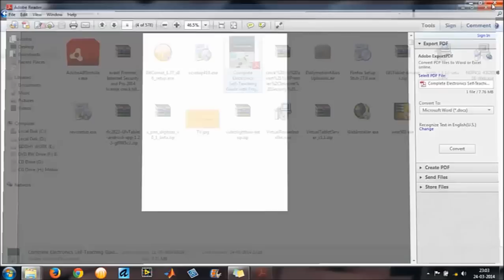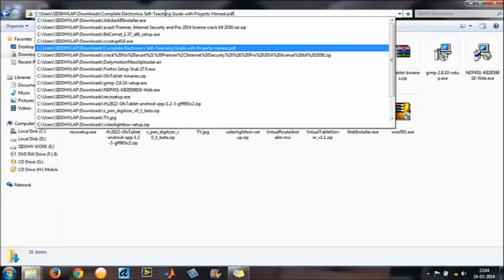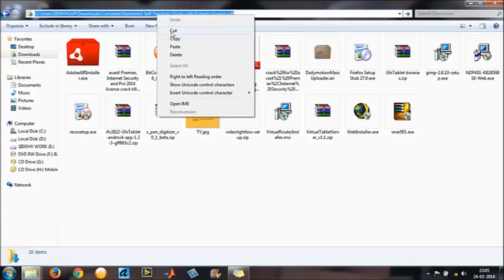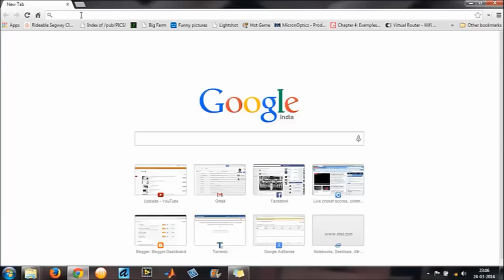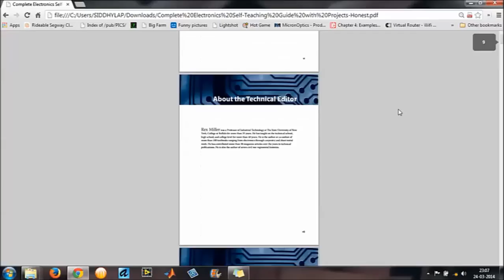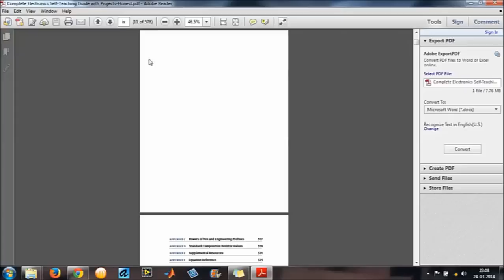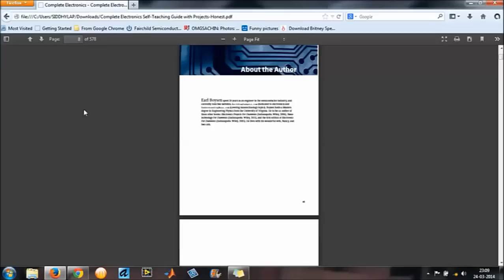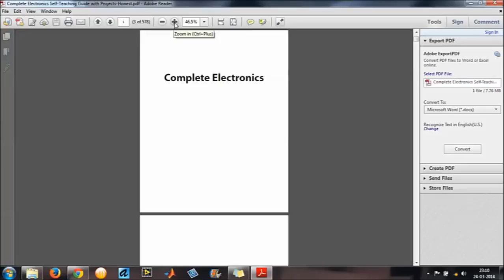Fix "There was an error processing a page. There was a problem reading this document (14)" PDF error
A quick fix for the PDF error "There was an error processing a page. there was a problem reading this document (14)".